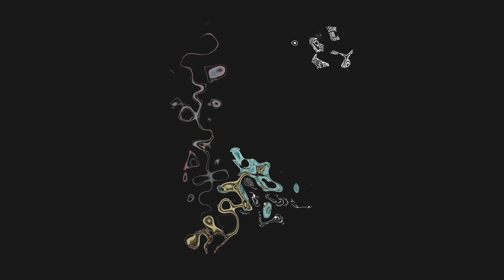arrival tasks (I Don't Wanna Be Here)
Mastered by Ryan Olcott at Pytch Records

Album Artwork by Kristi Rogne